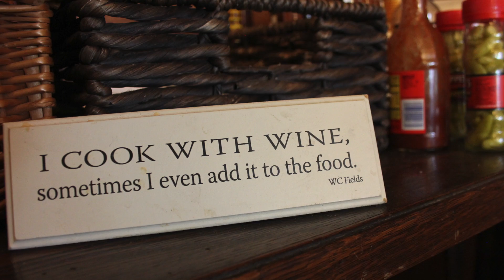Southern Eatery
This video is about Souther Eatery